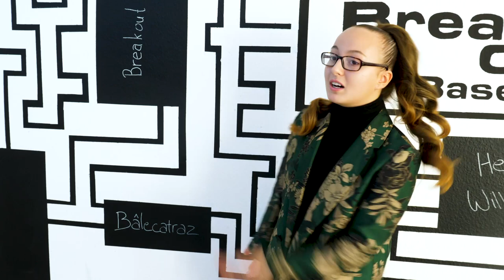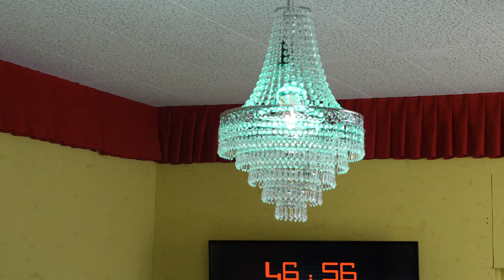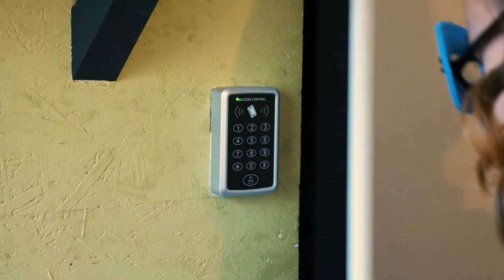Breakout Basel | Wo auch Erwachsene spielen dürfen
Spielen - ja das kennen wir alle aus unserer Kindheit. Aber warum nicht auch im Erwachsenenalter ab und zu mal wieder spielen, Rätsel lösen und in spannende Rollen schlüpfen? Im Breakout Basel geht all das. Denn egal wie alt man ist, spielen kann man immer.

Sara Lo Frano
Philipp Neth